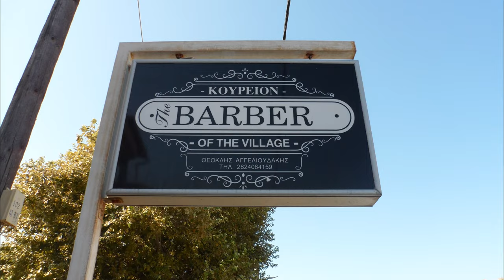Avra Kreta 2022 movie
Fra vores sommerferie på Kreta - Avra Imperial hotel. 2022. Super dejlig ferie.